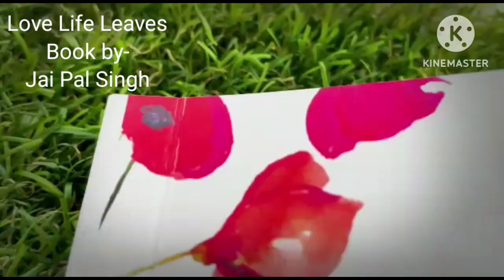Juletin Hindi Love